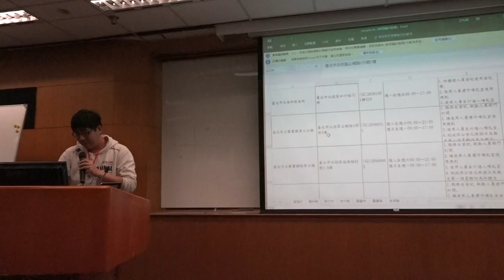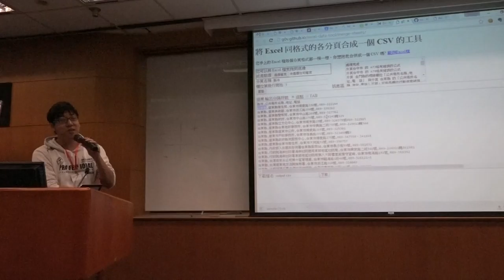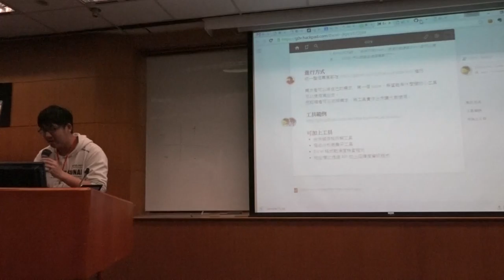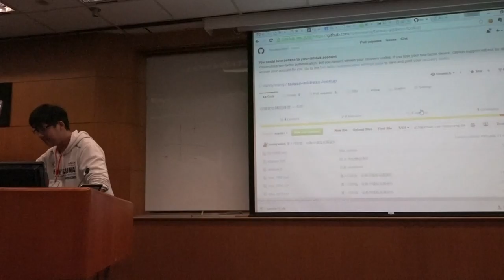g0v tw hackath18n 提案 1 Excel 小工具 2 地址轉經緯度 API 亞太營運黑客松